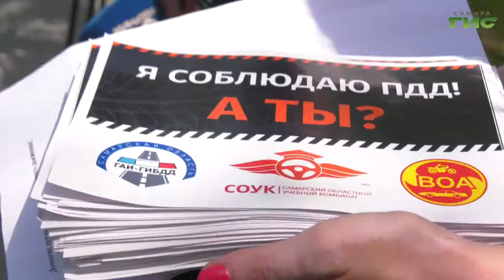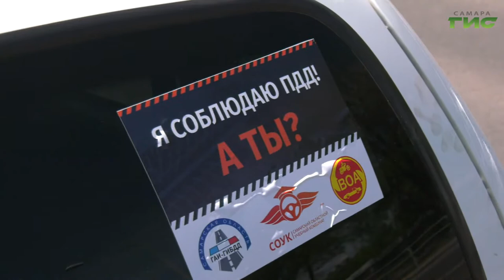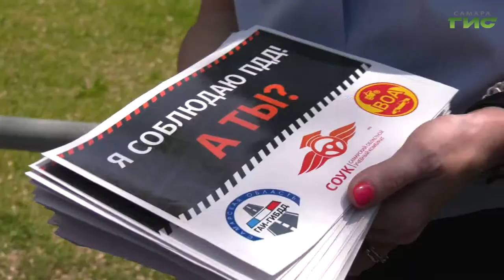Специальный репортаж от 28.05.2021. "Соблюдение скоростного режима"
Самарская общественность совместно с сотрудниками ГИБДД призывает автолюбителей соблюдать правила дорожного движения и снижать скорость при подъездах к пешеходным переходам. В городе реализуется муниципальная программа  "Повышение безопасности дорожного движения" на 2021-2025 годы в Самаре. Одна из задач — повышение правосознания, ответственности и культуры безопасного поведения на дороге. В целях выполнения этих задач проводят профилактические мероприятия.